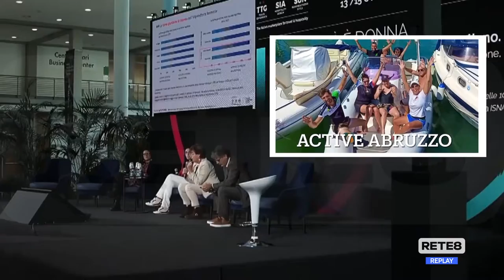Turismo - L’Abruzzo al Ttg di Rimini